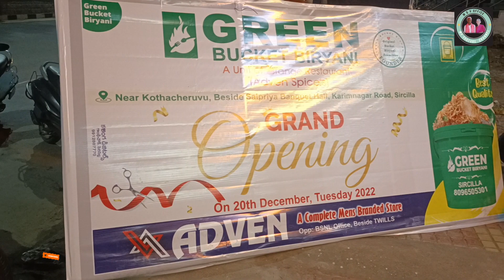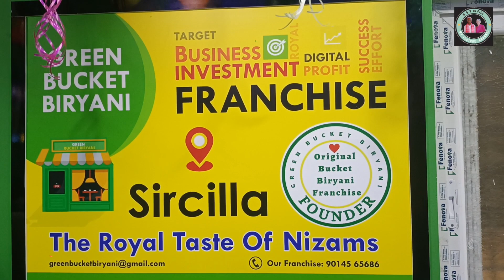Green Bucket Biryani near Siricilla Tank Bund || M S V office || FISH HUB || 26-12-2022